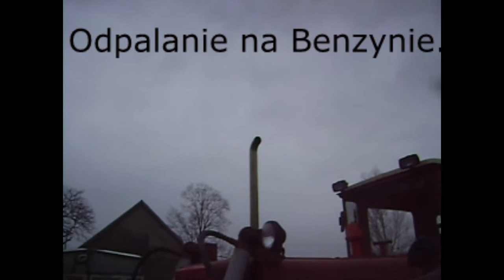Równanie Terenu DT 75 z Majster Dawid .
Witam oto jest kolejny filmik. Pamiętajcie zostawcie Suba i łapka up. Fanpage Pozdrawiam: Majster Dawid Dziękuję mojemu koledze za pomoc w nagraniu.